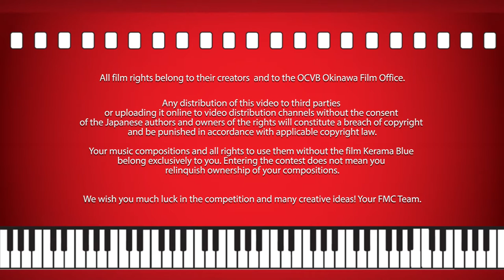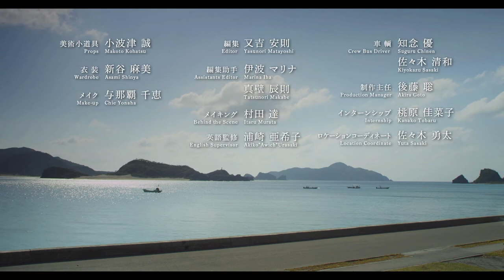"Kerama Blue" (Re-Scored by Hristo Penev)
Short film Re-Scored by Hristo Penev
Get in touch:

“Kerama Blue”
Genre:Drama
Title: Kerama Blue
Original language : Japanese
Subtitle : English
Country: Japan
Festival & Japan premier : 2017年 April 9th Okinawa International Movie Festival
2015 SSFF & ASIAX Japan Competition Best Short Award Governor of Tokyo Award
2015 LA Eiga Fest Golden Zipang Award
2018 Toronto Japanese Film Festival
2018 Japan-Filmfest Hamburg
2018 Japan Expo Canada
Theater release: 2018 Kino Moviemento Germany

Synopsis:
A couple arrives from Europe to stay at a guesthouse in Zamami Village. The husband Chris is a Swiss photographer, and his wife Meg is Japanese-American. Their conversations are in English and neither understands Japanese. Hana Hanashiro, owner of the guesthouse, and Yuhi Hanashiro, Hana's grandson who works there, only speak Japanese. While Meg grows closer to Hana even though they do not understand each other’s language, Chris is miserable, moody and unable to adjust to the guesthouse or island environment. His stubbornly closed heart is awakened by something he sees underwater.

Director/Writer: Tsukasa Kishimoto Profile
Born in Nago, Okinawa, Japan in 1968. While still a student at Tokyo Arts Institute, he worked as an assistant director on the omnibus "Pineapple Tours" (1992), an Okinawan film which has been widely viewed. He made his feature film debut with "Akorclor" (2007), after which he wrote and directed the TV drama "Ryujin Mabuyer", the short film "Mother of the Groom" and the movie "Dancing Karate Kid". Tsukasa Kishimoto has been a leader in the Okinawa film industry. His latest film "Halsar Acre THE MOVIE Acres" is scheduled to be released in Asia, following its opening in Japan in January 2015.

Cast:
Daniel López, Haruka Tobaru, Shogen, Taeko Yoshida, Dosanko Murota
Crew
Production Company: CMC, Production Manager: Satoshi Goto, Assistant Director: Naoshi Mochizuki,Director of Photography: Kazuhiro Kobashigawa, Underwater Photography: Toshiyuki Furuyama, Lighting: Akimori Kaneshiro, Key Grip: Hirofumi Torigoe, Sound: Masahiro Yokozawa, Sound Recordist: Yumi Sato, Props: Makoto Kohatsu, Wardrobe: Mami Shinya, Make-up: Chie Yonaha, Music: Ataru Mukaezato, Editor: Yasunori Matayoshi, English Trainer: Akiko Urasaki,